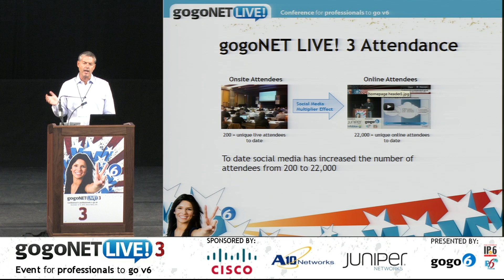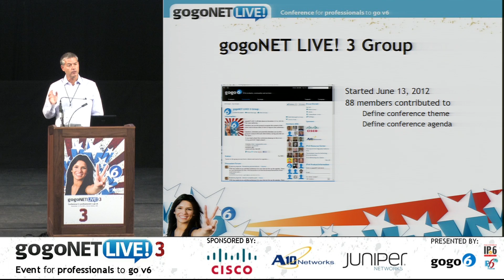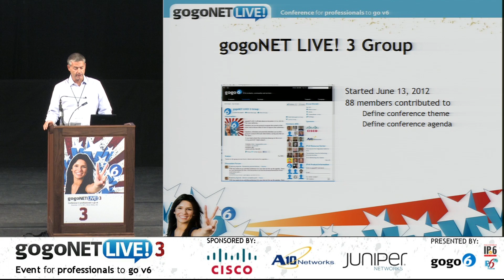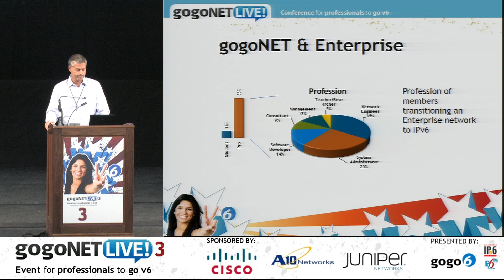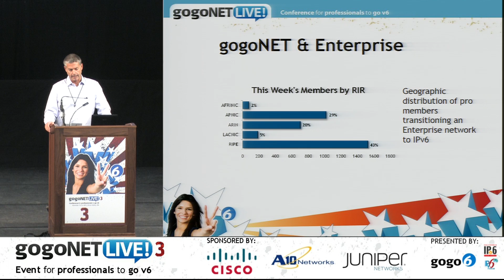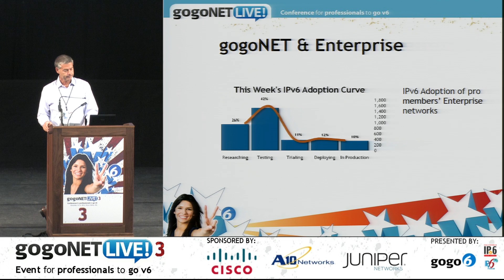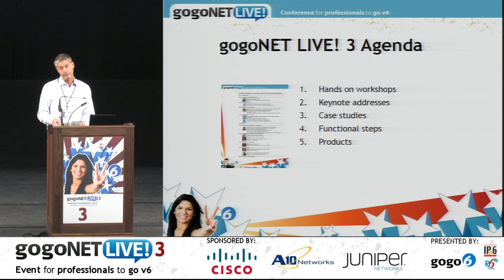Welcome to gogoNET LIVE! by Bruce Sinclair at gogoNET LIVE! 3 IPv6 Conference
gogo6 IPv6 Video Series.  Event, presentation and speaker details below:

EVENT
gogoNET LIVE! 3: Enterprise wide Migration.
November 12 -- 14, 2012 at San Jose State University, California

PRESENTATION
Welcome to gogoNET LIVE! 3

SPEAKER
Bruce Sinclair - CEO, gogo6 & Conference Co-Chair